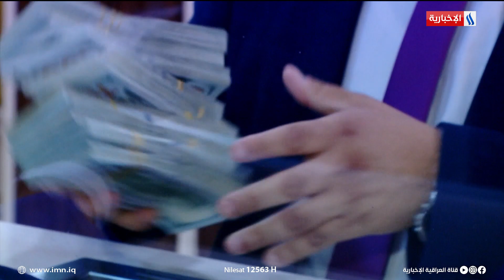نجاح حكومي بخفض سعر صرف الدولار في السوق الموازية | تقرير محمد العيداني